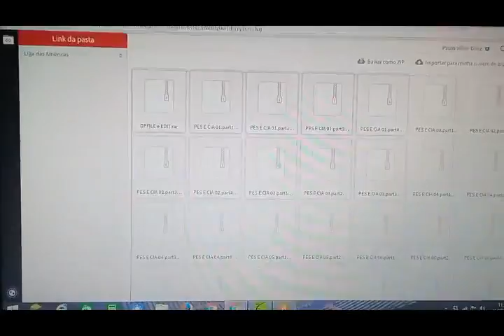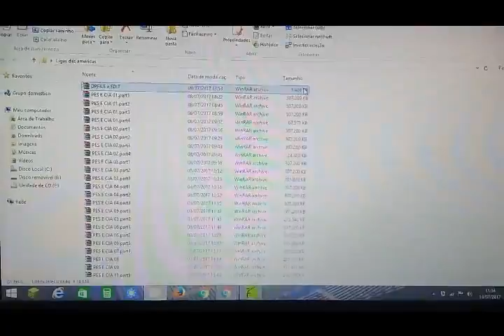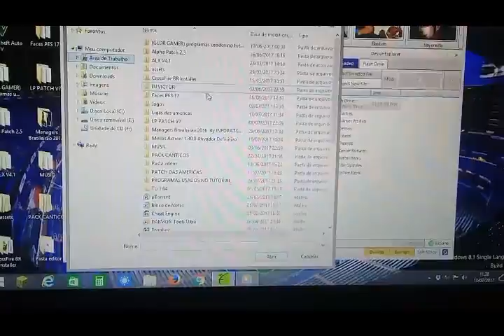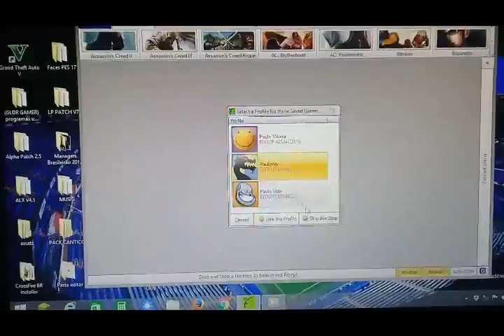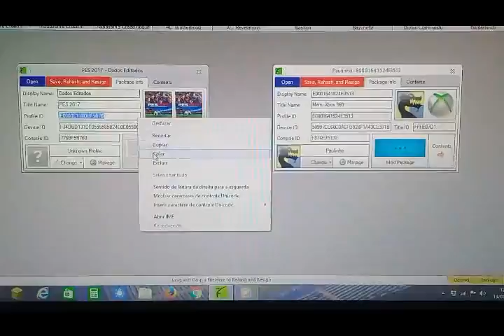COMO INSTALA PATCH LIGAS DAS AMÉRICAS PASSO A PASSO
LINK DO PATCH COMPLETO(MEGA)

LINK DO PATCH COMPLETO(DRIVE)

Link da Tu 1.04.1

Link pra Download do Horizon

OBS:SENHA PARA DESCOMPACTAR O  PATCH:JESUSTEAMA

Espero ter ajudado vcs, Qualquer dúvida deixe nos comentários.